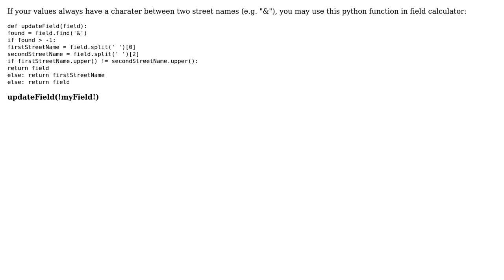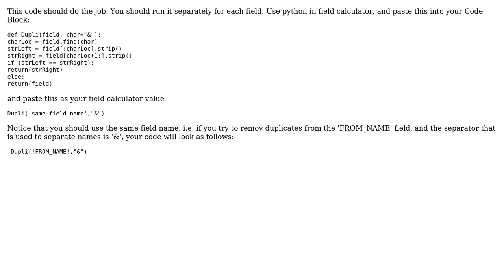GIS: How to remove repetitive text in attributes? (2 Solutions!!)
GIS: How to remove repetitive text in attributes?

With thanks & praise to God, and with thanks to the many people who have made this project possible! | Content (except music & images) licensed under CC BY-SA | Music | Images & others | With thanks to user whuber user PolyGeo user dof1985 user Dean van den Heever user artwork21 and the Stack Exchange Network Trademarks are property of their respective owners. You are responsible for your own actions.